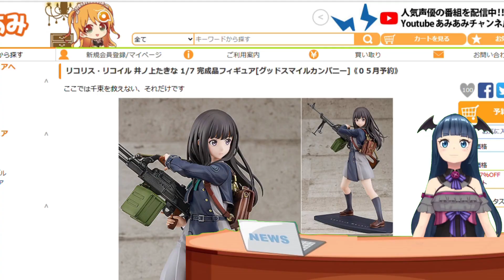ぶっ放せ！リコリス・リコイル 井ノ上たきな 1/7スケールフィギュア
■リコリス・リコイル 井ノ上たきな 1/7 完成品フィギュア

今回は「リコリス・リコイル」より、井ノ上たきな1/7スケールフィギュアを紹介しています！
リコリスの1人で千束のパートナーである井ノ上たきなが、1/7スケールでフィギュア化されました。
豪快にも大型のマシンガンを構えた姿で立体化されていますよ。

■リコリス・リコイル 1/6 ピュアニーモキャラクターシリーズ 井ノ上たきな
■リコリス・リコイル 喫茶リコリコプレゼンツ アフターパーリィ！ Tomorrow is another day  完全生産限定版
■ポケットモンスター スカーレット・バイオレット フィギュア ナンジャモ＆ハラバリー
■青春ブタ野郎はゆめみる少女の夢を見ない 牧之原翔子～ウェディングver.～ 1/7スケールフィギュア 再販
■ウマ娘 プリティーダービー サクラバクシンオー 1/7スケールフィギュア
■ラブライブ！スクールアイドルフェスティバルALL STARS 渡辺曜 1/7スケールフィギュア